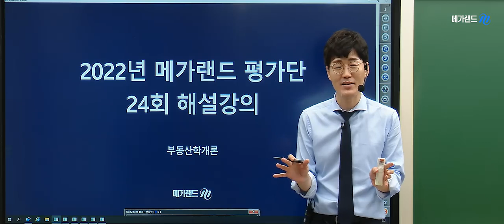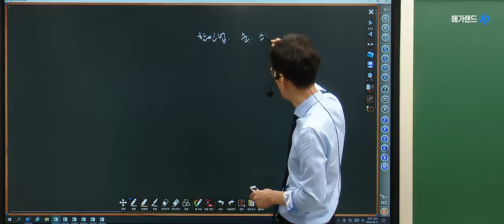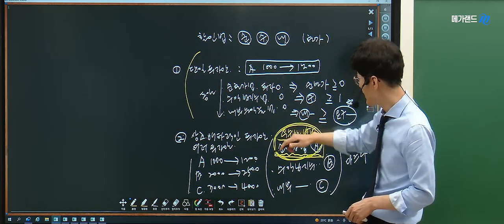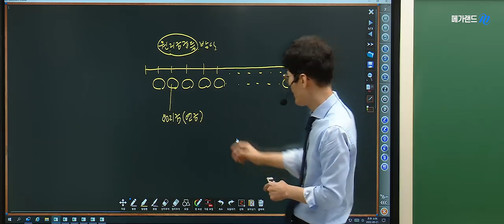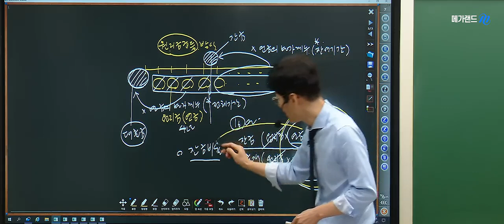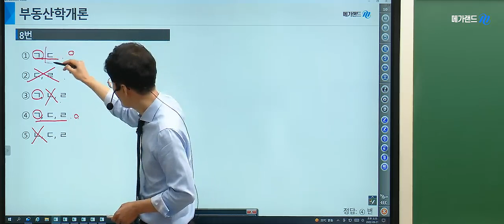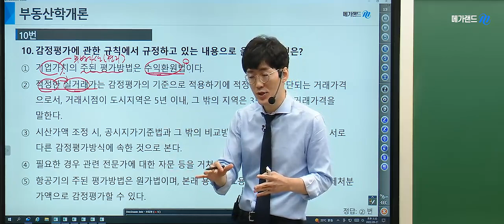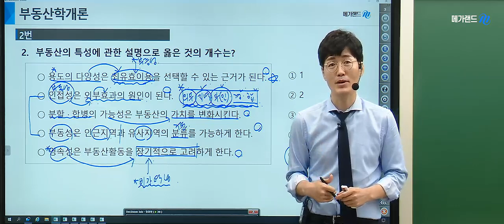[김포중앙 공인중개사학원] 제 33회대비 부동산 학개론 황재원교수님의 심기일전! 평가단 24회- 33회 감정평가사(2)